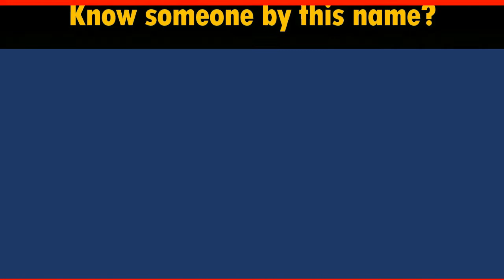How to Say Your Name BOEHM in Chinese?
*Formal* Chinese translation of your name BOEHM. This video shows how native Chinese speakers pronounce and write it (the stroke sequence in Chinese).

-- topic suggestion
-- constructive feedback
-- quick questions